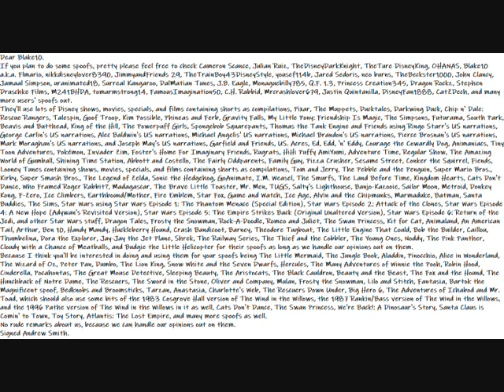My Special Idea Message For Blake10, also known as Flmario Video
Here is my special idea message video for Blake10 a.k.a. Flmario to accept and use for his spoofs as long as he handles my opinion out on the stuff I said.
Dear Blake10.
If you plan to do some spoofs, pretty please feel free to check Cameron Scance, Julian Ruiz, TheDisneyDarkKnight, TheTure DisneyKing, OHANAS, Blake10 a.k.a. Flmario, nikkdisneylover8390, JimmyandFriends 29, TheTrainBoy43DisneyStyle, yousef114b, Jared Sedoris, neo burns, TheBeckster1000, John Clancy, Jamaal Simpson, uranimated18, Surreal Kangaroo, DalMatian Tunes, J.B. Eagle, Monaguebilly785, Q.F. 1.3, Princess Creation345, Dragon Rockz, Stephen Druschke Films, M241BHDA, tomarmstrong14, FamousImagination50, C.H. Rabbid, Mrcrashlover679, Justin Quintanilla, DisneyFan1888, CatZDech, and many more users' spoofs out.
Because I think you'll be interested in doing and using them for your spoofs being The Little Mermaid, The Jungle Book, Aladdin, Pinocchio, Alice in Wonderland, The Wizard of Oz, Peter Pan, Dumbo, The Lion King, Snow White and the Seven Dwarfs, Hercules, The Many Adventures of Winnie the Pooh, Robin Hood, Cinderella, Pocahontas, The Great Mouse Detective, Sleeping Beauty, The Aristocats, The Black Cauldron, Beauty and the Beast, The Fox and the Hound, The Hunchback of Notre Dame, The Rescuers, The Sword in the Stone, Oliver and Company, Mulan, Frosty the Snowman, Lilo and Stitch, Fantasia, Bartok the Magnificent spoof, Bedknobs and Broomsticks, Tarzan, Anastasia, Charlotte's Web, The Rescuers Down Under, Big Hero 6, The Adventures of Ichabod and Mr. Toad, which should also use some bits of the 1983 Cosgrove Hall version of The Wind in the Willows, the 1987 Rankin/Bass version of The Wind in the Willows, and the 1996 Pathe version of The Wind in the Willows in it as well, Cats Don't Dance, The Swan Princess, We're Back!: A Dinosaur's Story, Santa Claus is Comin' to Town, Toy Story, Atlantis: The Lost Empire, and many more spoofs as well.
No rude remarks about us, because we can handle our opinions out on them.